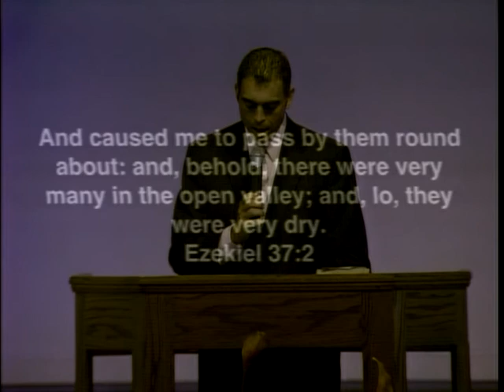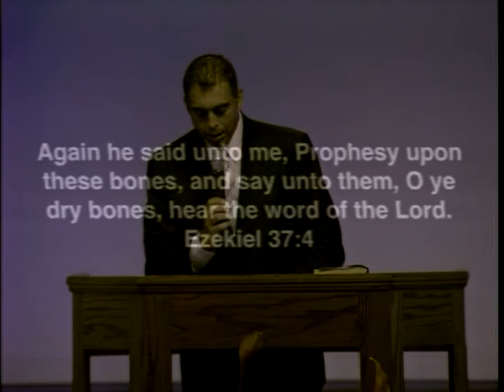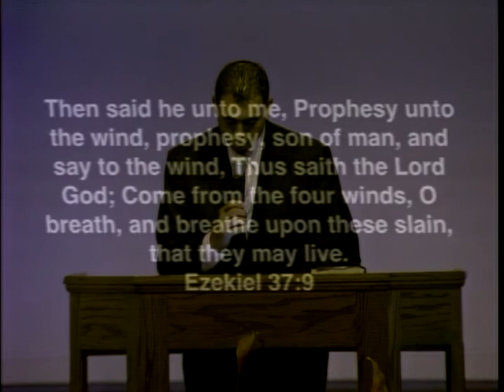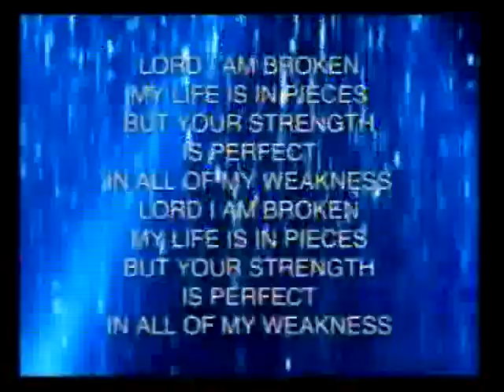6-1-2014 AM Pastor Jonathan Vazquez (Dealing with Dry Bones)